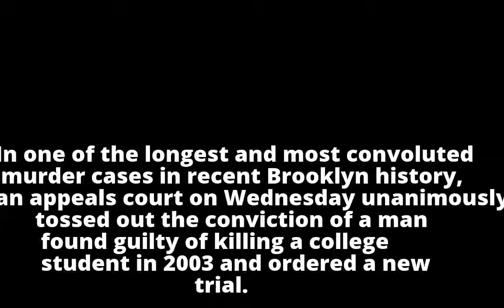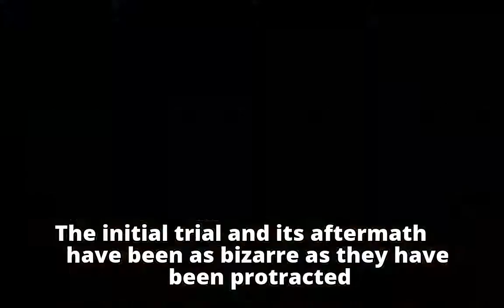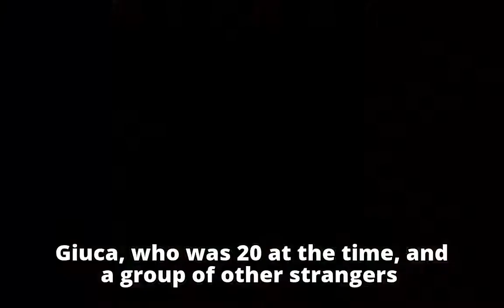New Trial Ordered in Brooklyn in 2003 Slaying of College Student